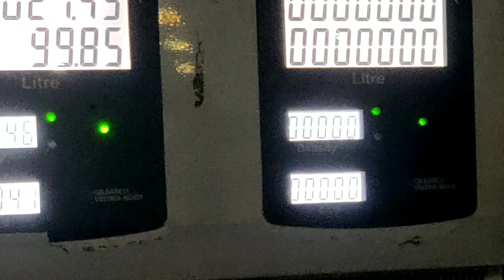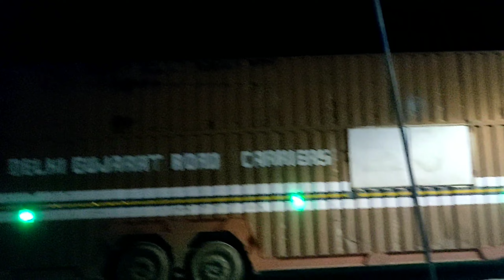All Delevery Done ✔️ || Truck Vlog || Truck Driver Vlog || Faridabad vlog